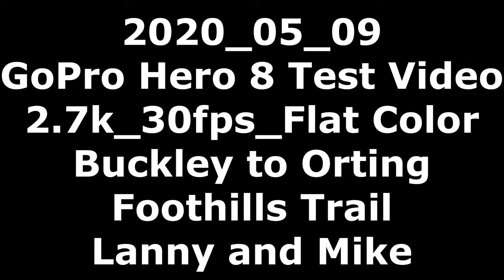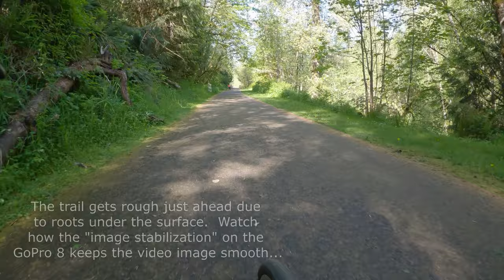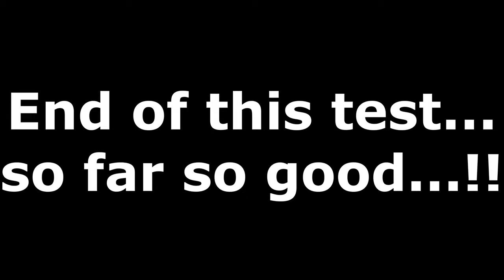2020 05 09 Buckley to Orting on The Foothills Trail (mostly)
Full video GoPro 8 test video 2.7k_29.97fps_Flat Color_-0.5 exposure